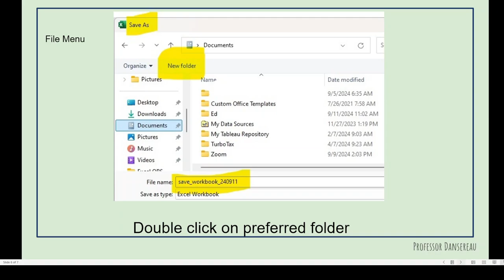Quick Tips: 3 ways to save a Workbook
How to save an Excel Workbook or Worksheet. Easily learn to use the Save button, Ctrl+S, and the File Menu.